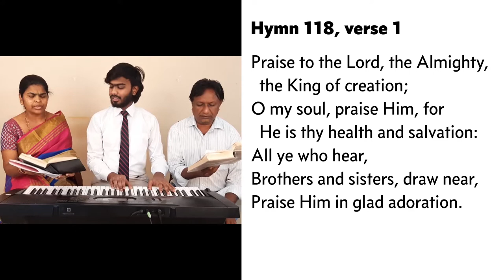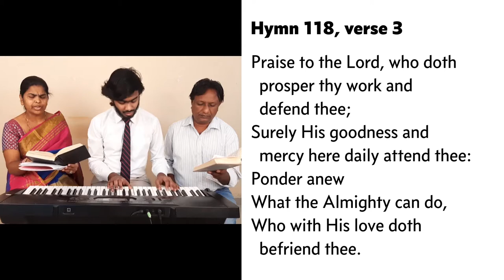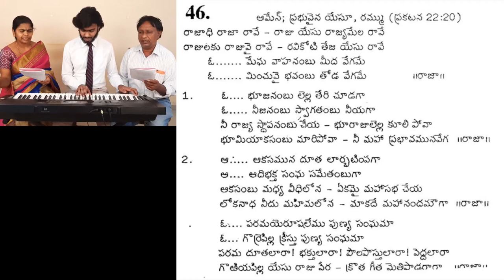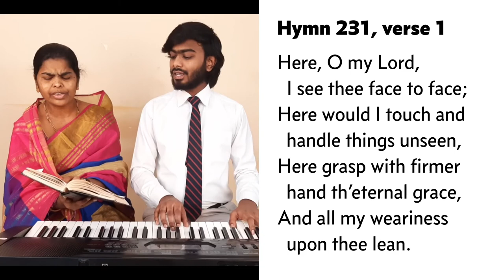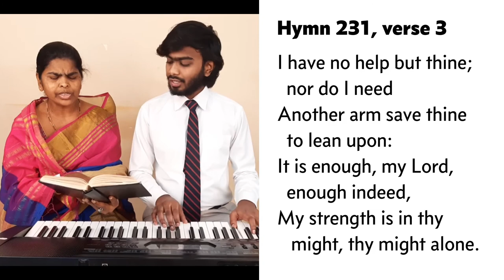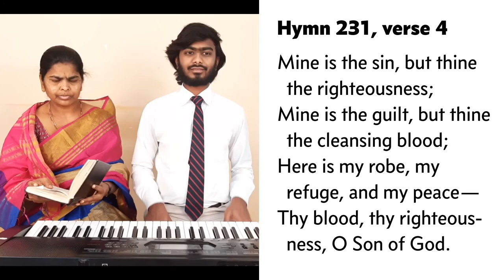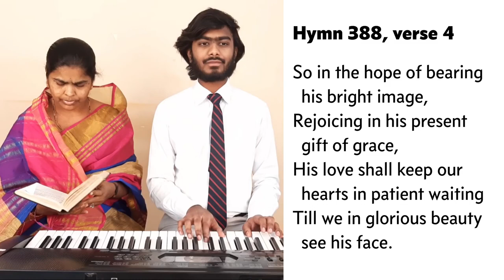Lessons from Revelation (memorial meeting for 28-06-2020)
A full memorial meeting for 28 June 2020, including an exhortation given in English and translated into Telugu, considering some practical lessons we can learn from the book of Revelation.

If you would like the exhortation only, it’s or from 21:15 in this video.